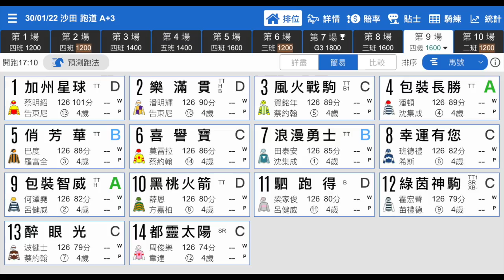加州星球重配蔡明紹冒險挑戰，硬撼包裝長勝/浪漫勇士贏馬後有一隱憂！今場你睇好邊隻？（2022年1月30日 沙田日賽）